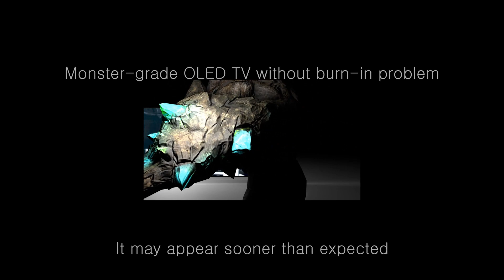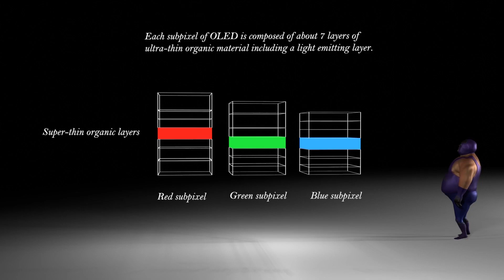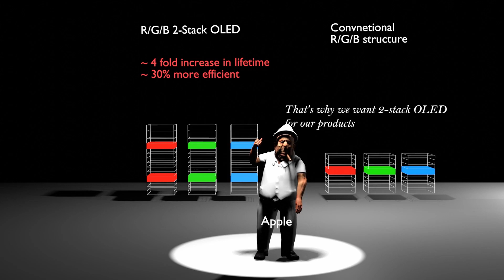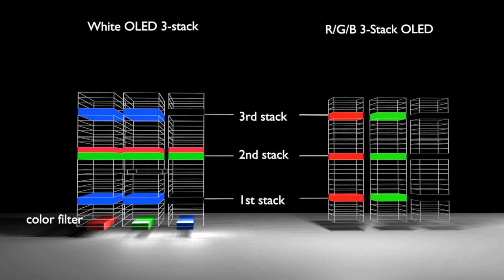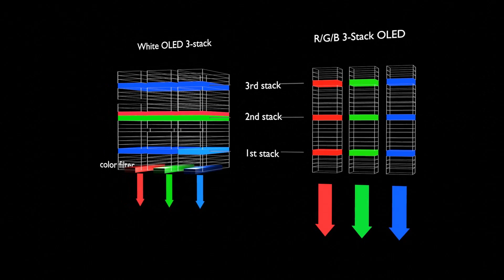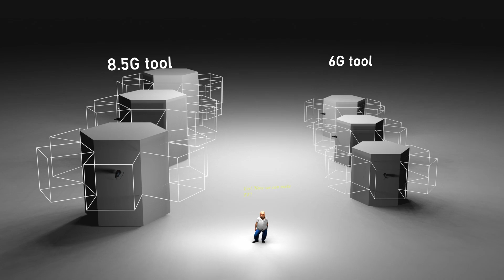Burn-in free monster-grade OLED TV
There are monster-grade OLED TVs that can be made with current technology enough. It is brighter and the efficiency is also superior to that of the existing white OLED. However, the current equipment and process do not match the productivity, so there is not even a prototype because the commercial value is low. However, it is likely that these TVs will become commercially available within a few years. What type of OLED TV is it?